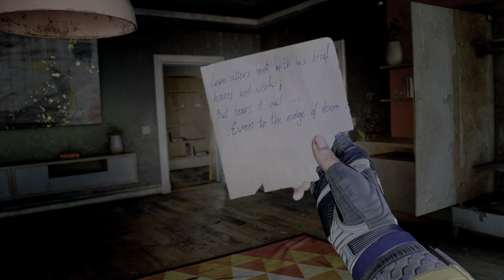Dying Light 2 Stay Human The Shoe PS5 Gameplay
Please Subscribe to my channel and click the like button and turn on post notifications and leave a comment saying you Subscribed to my channel and Thanks for all the continued support it means alot and dont forget to Follow me on Twitter @GoldenGod87

Recorded on the PlayStation 5